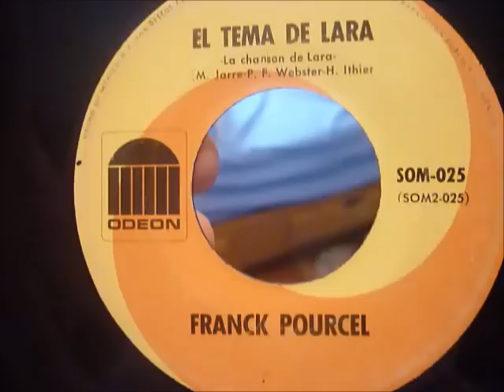Franck Pourcel - Tema de Lara (45 rpm) (1967)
Lara's Theme (La chanson de Lara) performed by Franck Pourcel & his orchestra.
This is the mexican pressing made by Odeon / Capitol in 1967.